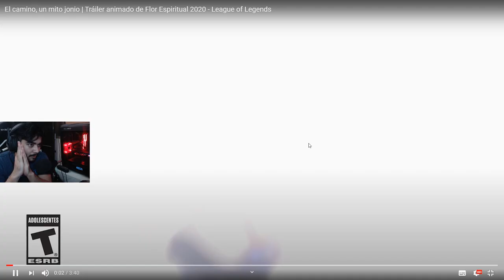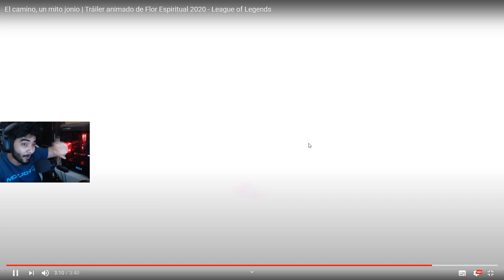YONE EL NUEVO CAMPEON DE LEAGUE OF LEGENDS! Video Reacción Cinematica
Espero y disfruten del video! Los Ticos tambien jugamos al LoL!

Mi PC:
Procesador: Ryzen 5 2400G
Tarjeta Grafica: GTX1070Ti MSI 8GB
Memoria RAM: G.SKILL TRIDENT Z RGB 8 GB DDR4 3000
Tarjeta Madre:GIGABYTE AB350 Gaming 3
Almacenamiento: (SSD) TEAMGROUP L5 LITE 3D 480 GB + Disco Duro 1 Tera
Fuente de Poder: Corsair 650 Watt CX650M
Case: AZZA PHOTIOS 250
Monitor: ASUS VP247H-P
Teclado: REDRAGON K552 KUMARA RED RGB
Microfono: AUDIO-TECHNICA AT2020 USB+
Headset: Corsair Void PRO 7.1 Negro

Tampoco olvides dejar tu like y tu comentario que esas pequeñas cosas me motivan a continuar ;)
Saludos desde Costa Rica!